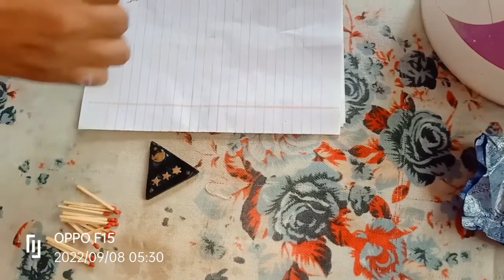Original auto fire article, real original